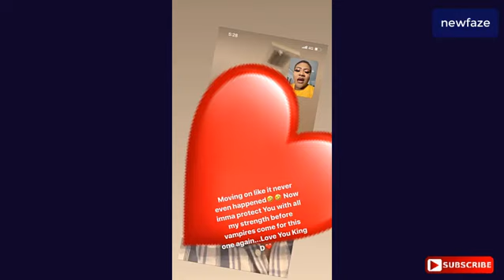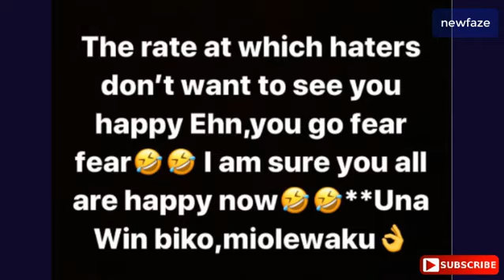Social Media People RU1N£D My Relationship, I Am N0W Single - Actress Nkechi Blessing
Actress nkechi blessing sunday says: Social Media People RU1N£D My Relationship, I Am Now Single and vowed to protect the new boyfriend from what she termed ‘V@MP1R£S’.